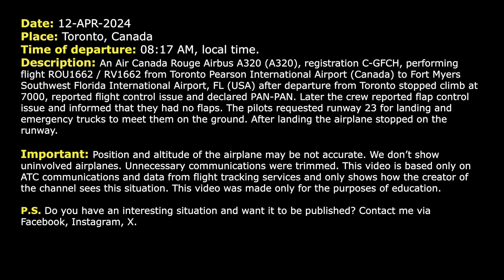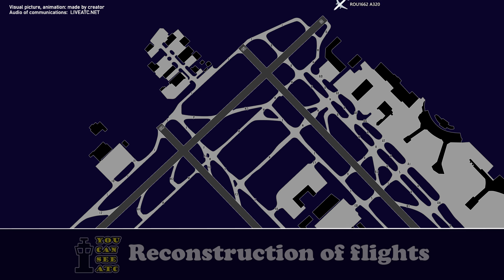Flapless landings. Air Canada Rouge Airbus A320 declares PAN-PAN at Toronto. Real ATC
THIS VIDEO IS A RECONSTRUCTION OF THE FOLLOWING SITUATION IN FLIGHT:

12-APR-2024. An Air Canada Rouge Airbus A320 (A320), registration C-GFCH, performing flight ROU1662 / RV1662 from Toronto Pearson International Airport (Canada) to Fort Myers Southwest Florida International Airport, FL (USA) after departure from Toronto stopped climb at 7000, reported flight control issue and declared PAN-PAN. Later the crew reported flap control issue and informed that they had no flaps. The pilots requested runway 23 for landing and emergency trucks to meet them on the ground. After landing the airplane stopped on the runway.

Timestamps:

00:00 Description of situation
00:17 Air Canada Rouge Airbus A320 contacts Departure controller after takeoff and stops climb
00:58 The pilots declare PAN-PAN. Flight control issue
01:33 The airplane was transferred to the frequency of Arrival controller
04:07 “We’ve got no flaps”
06:29 The flight crew is ready for the approach
07:30 The pilots contact Tower controller
08:00 Landing. Communications on the ground

HOW I DO VIDEOS:
1) I monitor media, airspace, looking for any non-standard, emergency and interesting situation.
2) I find communications of ATC unit for the period of time I need.
3) I take only phrases between air traffic controller and selected flight.
4) I find a flight path of selected aircraft.
5) I make an animation (early couple of videos don’t have animation) of flight path and aircraft, where the aircraft goes on his route.
6) When I edit video I put phrases of communications to specific points in video (in tandem with animation).
7) Together with my comments (voice and text) I edit and make a reconstruction of emergency, non-standard and interesting situation in flight.